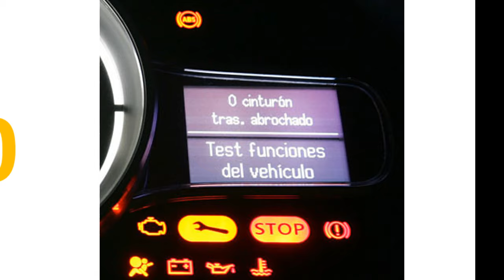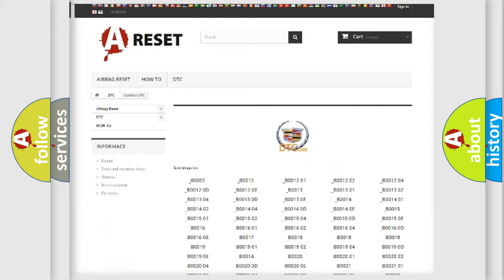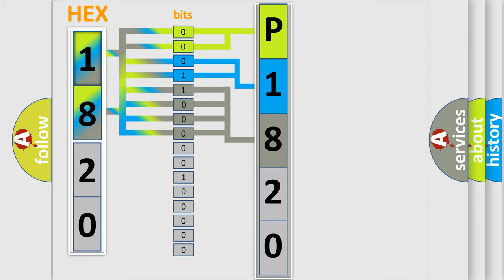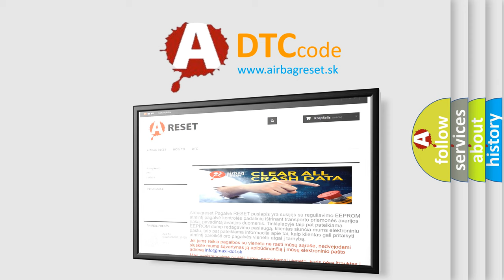DTC cadillac P1820 Short Explanation